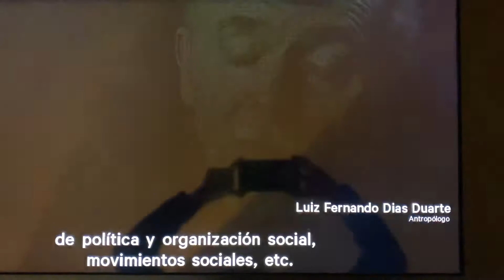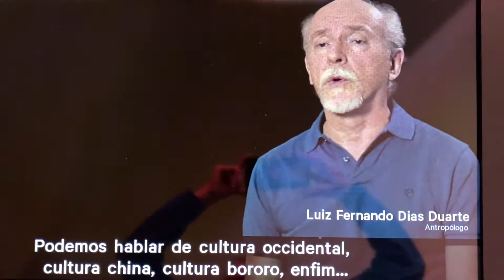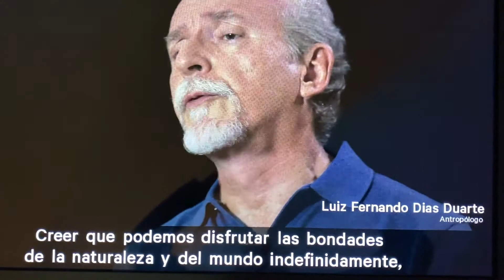Visita al Museo del Mañana. Rio de Janeiro, Brasil. 06.03.2020. 01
Grabación de parte de un video que se exhibe en el Museo del Mañana, en Rio de Janeiro. En el video aparece Fernando Dias Duarte, antropólogo brasileño, habla sobre el concepto de "cultura".
El Museo del Mañana (en portugués, Museu do Amanhã) es un museo de ciencias de Río de Janeiro, Brasil, diseñado por el arquitecto español Santiago Calatrava y construido junto al mar en el Muelle Maua, gracias al financiamiento del Ayuntamiento de Río y de la Fundación Roberto Marinho (aproximadamente 230 millones de reales), como parte del proyecto de renovación de la zona portuaria de la ciudad para las Olimpiadas de 2016. Se inauguro el 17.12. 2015.
La exposición principal consta de cinco zonas principales: Cosmos, Tierra, Antropoceno, Mañana y Ahora mediante varios experimentos y experiencias. El museo mezcla la ciencia con un diseño innovador para centrarse en ciudades sostenibles.
 Comparado con edificios convencionales, usa un 40% menos de energía (incluido el 9% de energía solar); el sistema de refrigeración aprovecha el agua profunda de la cercana Bahía de Guanabara. Sus «espinas solares» y el lucernario con forma de ventilador han sido diseñados de manera que el edificio se pueda adaptar a las cambiantes condiciones ambientales.
Asociado con las principales universidades de Brasil y muchas instituciones científicas internacionales, el museo obtiene datos en tiempo real sobre clima y población de agencias espaciales y de las Naciones Unidas. La idea principal del museo es que el mañana no está listo. El «mañana» será una construcción y las personas participarán en esta construcción como brasileños, ciudadanos y miembros de la especie humana. Este no es un museo de objetos, sino un museo de ideas. Es una «nueva generación» de museos de ciencia que pretende transformar nuestro pensamiento para dar forma a los próximos cincuenta años de vida en este planeta en una coexistencia sostenible y armoniosa.